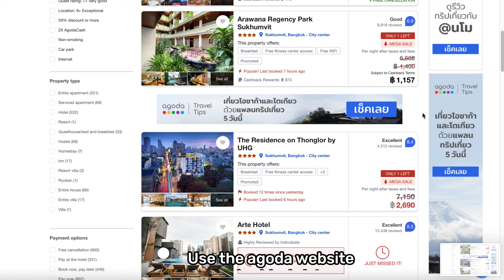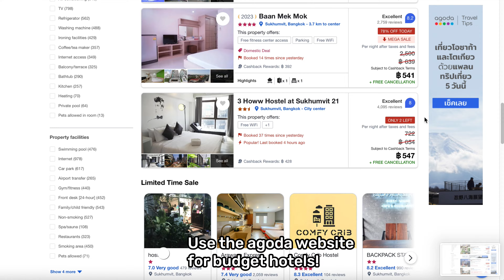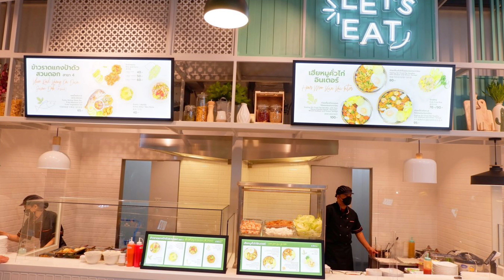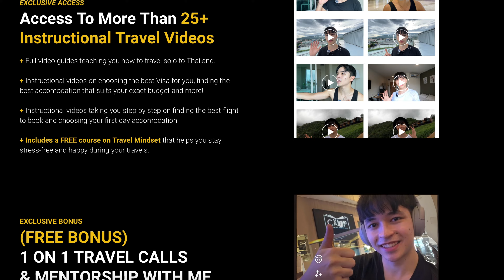Is BANGKOK, THAILAND Still Worth Traveling to in 2024?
In this video I will be explaining if Bangkok Thailand is still worth travelling to in the year of 2024.

Timestamps:
0:00 Cost of Living
2:22 Food Prices
3:48 Things to do
5:06 Transportation